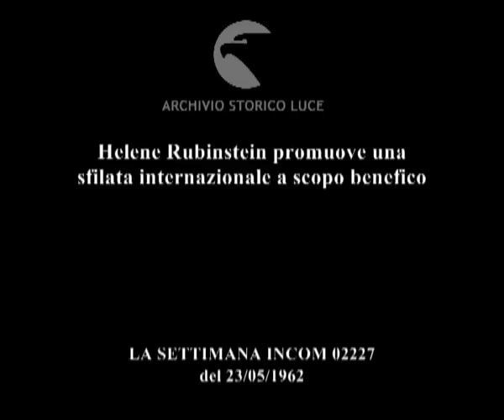Mondanità e beneficienza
Helene Rubinstein promuove una sfilata internazionale a scopo benefico
   Descrizione sequenze:New York: apre la sfilata di moda promnossa dalla stilista Helene Rubistein una indossatrice cinese ; segue l'indossatrice italiana che indossa modello Capucci ; poi è la volta del Giappone, del Perù, della CecoslovacchiA ; chiude la sfilata l'indossatrice di Manila ;